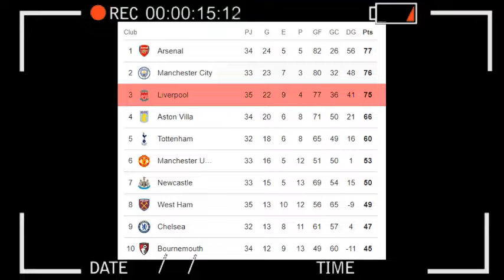🔥 ASI REACCIONA PRENSA INGLESA a ASISTENCIA y PARTIDAZO de LUIS DIAZ WEST HAM UNITED vs LIVERPOOL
El diario ingles THIS IS ANFIEL RESALTA EL PARTIDAZO DE LUIS DIAZ  Y ESCRIBIO
Una vez más, el único jugador atacante que ofrece ritmo, carrera directa, habilidad con el balón o conocimiento aparente de dónde estaba la portería.
Tuvo una o dos oportunidades, volvió a golpear el palo con un disparo en la primera mitad y envió otro que se fue desviado.
Un poco más silencioso después del descanso, pero ¿tal vez eso sea en comparación con otros que realmente empiezan a correr? Vio un uno contra uno salvado desde un ángulo difícil, luego otro buen golpe salió de la esquina superior.
Realmente interesante fue el delantero sustituido, habiendo sido el mejor jugador del trío y el que tenía más probabilidades de marcar
CON ESTE RESULTADO EL LIVERPOOL ES 3 CON 75 PUNTOS, LIDERA ARSENAL CON  77 PUNTOS UN PARTIDO MENOS, SEGUNDO EL MANCHESTER CITY CON 76 UNIDADES 2 PARTIDOS MENOS
ASI REACCIONA Y CALIFICA LA PRENSA INGLESA EL PARTIDO DE LUIS DIAZ